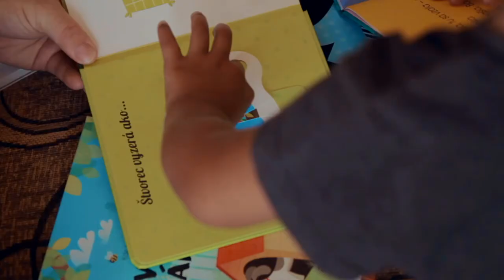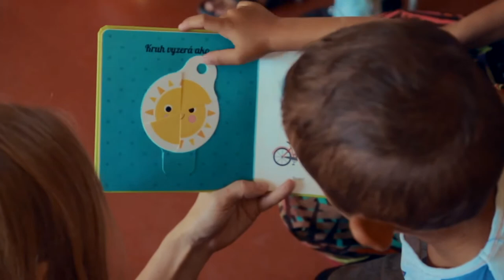Ceny SDGs 2020 | Cesta von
Víťazom Ceny SDGs 2020 v kategórii Mimovládna organizácia sa stalo občianske združenie Cesta von – za inovatívny prístup k vzdelávaniu a odhodlanie v boji proti generačnej chudobe vo vylúčených komunitách.

Občianske združenie Cesta von pomáha ľuďom uviaznutým v chudobe postaviť sa na vlastné nohy, získať prácu a dôstojný život. Cez projekt Omama rozvíja deti vo vylúčených komunitách – formou návštev v domácnostiach podporuje zdravý kognitívny, sociálny a psychomotorický vývin detí žijúcich v generačnej chudobe počas najkritickejšieho obdobia života dieťaťa (od 0 do 3 rokov). Návštevy vykonávajú vyškolené rómske ženy z osád, ktoré si svojou prácou zvyšujú životný štandard a zároveň sa samy stávajú súčasťou riešenia generačnej chudoby.